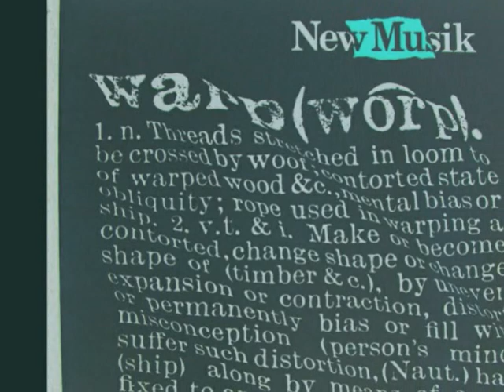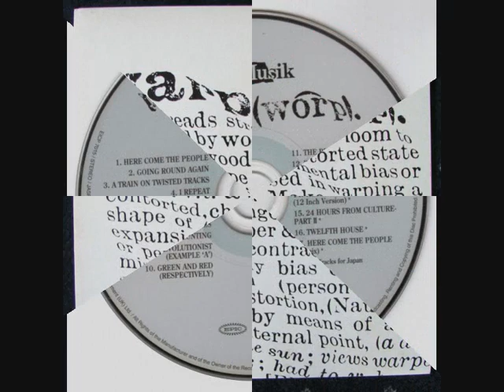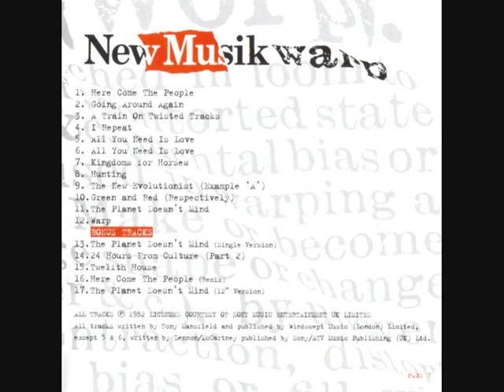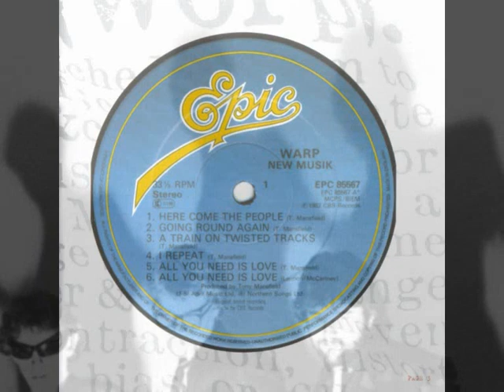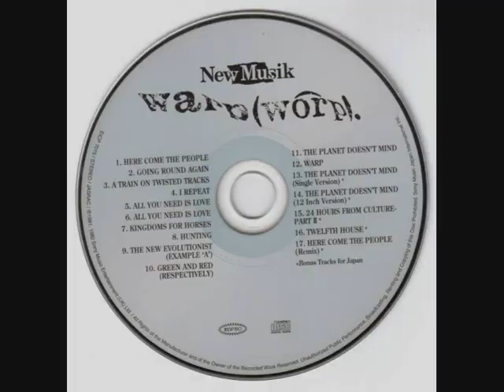New Musik - Train On Twisted Tracks (Club Dance Mix)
New Musik were an English synthpop group active from 1977 to 1982.
The band recorded three albums which stylistically between Kraftwerk, The Cars, Tears for Fears and OMD were. Remarkably, the combination of drum machines and synthesizers with natural instruments, which at times required a significant production of analog studios technical effort.
The song "Train On Twisted Tracks" is taken from the last album "Warp" from 1982 and is still my personal favorite.

Listen and enjoy this new Mix!